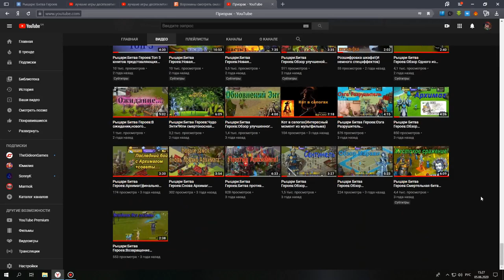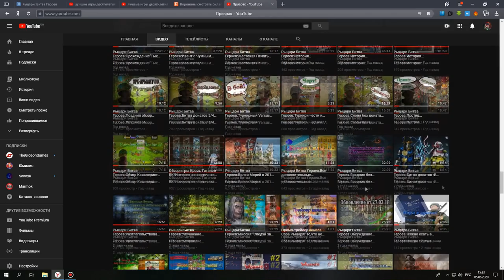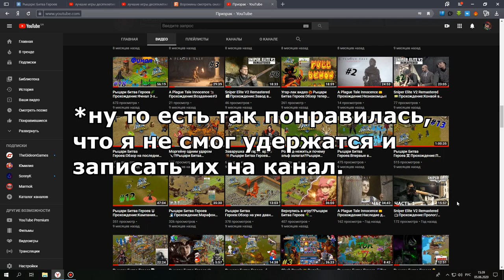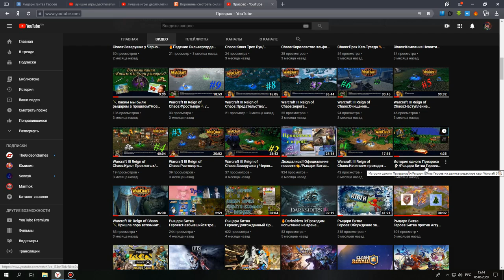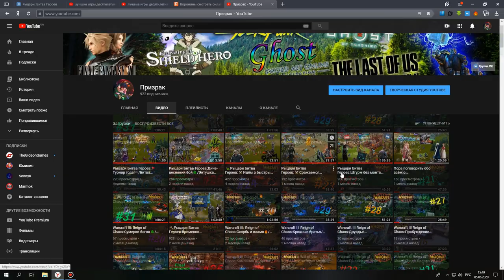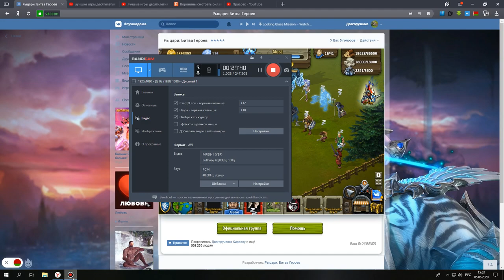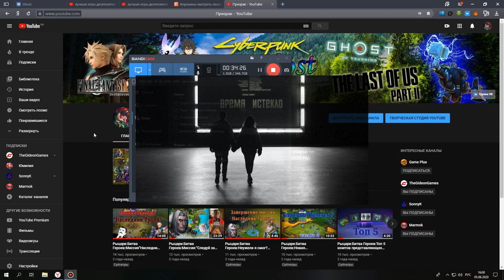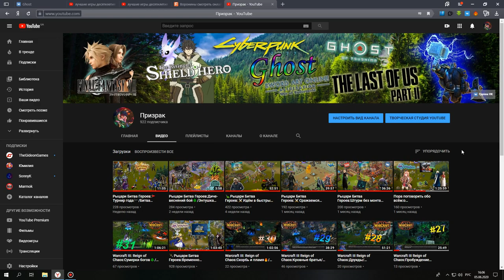🔥Время пришло/Прощайте, Рыдцори Битва Героев🗡/𝓔𝓷𝓭 𝓸𝓯 𝓽𝓱𝓮 𝓡𝓸𝓪𝓭📖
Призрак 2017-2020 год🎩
Forever,Va Fail.

Музыка из этого окончательного ролика:
Final Fantasy VII Remake OST - Invisible Enemy (Sudden Attack) 0:00
Assassin's Creed 2 OST / Jesper Kyd - Venice Rooftops 2:58
Konrad OldMoney - The Nexus Riddim 6:05
BioShock Infinite OST - Elizabeth 7:52
Ori and the Will of the Wisps OST - Baur's Reach 9:04
Tutorial Combat - Greedfall OST 11:27
Michael Chugunov - Panzar OST Anvil and Hammer 13:29
Main Menu Theme - Middle-Earth Shadow of War 16:47
No Turning Back - A Plague Tale Innocence OST 18:27
Gustavo Santaolalla - Main Theme The Last Of Us Soundtrack 20:54
OST Main Theme - Star Wars Jedi Fallen Order 23:46
Astronomia (Medieval Style) [Tavern Version] 25:54
Eon - Dancing With Monsters (Witcher 3 Wild Hunt) 27:55
The Rising of the SHIELD HERO - Main Theme 32:02
Ori and the Will of the Wisps OST - Kwolok's Malaise 40:02
Gustavo Santaolalla - All Gone (No Escape) — The Last Of Us — OST (2013) 42:58